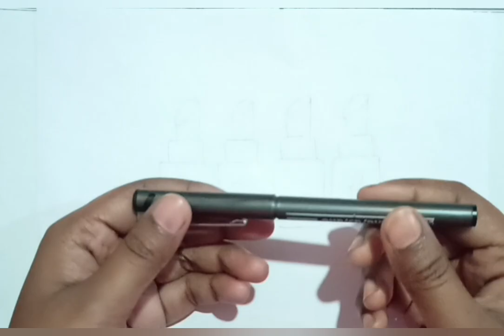Lipstick drawing painting and colouring for kids and Toddlers/step by step Drawing for Beginners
drawing painting and colouring for kids and Toddlers kids art How to draw easy drawing for Beginners